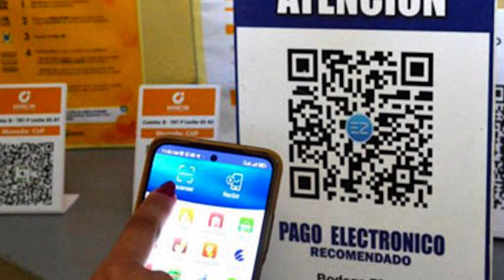Capacitan informáticos a adultos mayores sobre bancarización